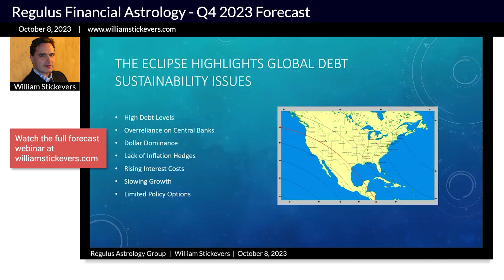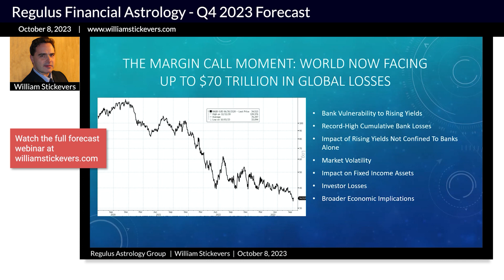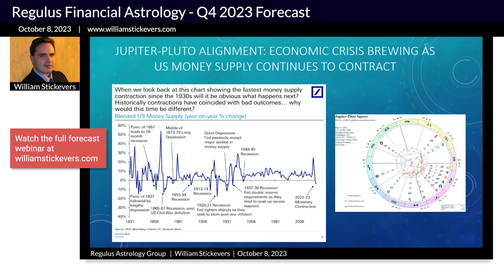October Eclipses, Global Debt, Inflation, Bank Losses | Regulus Q4 2023 Forecast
"Real mundane astrology. Priceless."
-S.S., GTA Member

“William really has a unique level of insight on financial and political astrology. I’ve worked with other astrologers to help navigate the best ways to approach the future, but nothing was giving me the confidence I needed to really take action. I’ve been able to move forward in SO MANY WAYS with SO MUCH SUCCESS. Life really feels lighter now that I’m prepared for whatever might happen next.”
-B.B., GTA Member

REGULUS FINANCIAL ASTROLOGY Q4 2023 FORECAST
Learn what’s really going on in a chaotic world.

Timestamps:
00:00:00 - Global Debt Sustainability and Rising Interest Rates
00:01:24 - The Impact of Inflation Hedges on Investment Portfolios
00:02:54 - The Impact of Rising Interest Costs and Global Debt
00:04:22 - Vulnerability of the Financial System
00:05:52 - Bank Vulnerability to Rising Yields in Austria
00:07:14 - Anticipated Losses for Banks and Expansion of the Federal Reserves Bank Facility
00:08:53 - Volatility in the Financial Markets
00:10:33 - Economic Crisis and Inflation
00:12:08 - Rising Uncertainty and Inflation Concerns
00:13:44 - Fixed Assets and Financial Astrology Forecast

This video is about October Eclipses, Global Debt, Inflation, Bank Losses | Regulus Q4 2023 Forecast